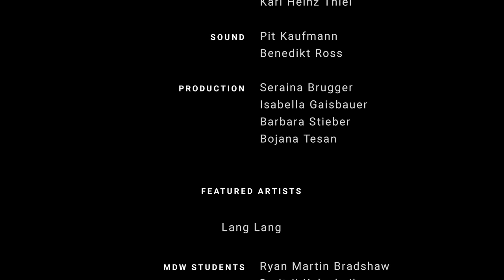Public Masterclass with Lang Lang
On the occasion of 50 years of diplomatic relations between Austria and China, the mdw organized a public masterclass with the pianist Lang Lang in cooperation with the Wiener Konzerthaus and the Lang Lang Foundation. Three outstanding students of the mdw (Department of Piano) had the unique opportunity to be taught by this superstar on a world stage.

Featured Artists
Lang Lang

mdw students
Ryan Martin Bradshaw
Dmitrii Kalashnikov
Mitra Kotte

Acknowledgements
The mdw thanks the Lang Lang Foundation as well as the Wiener Konzerthaus.

The whole masterclass can be found in the mdwMediathek 🔗 mediathek.mdw.ac.at